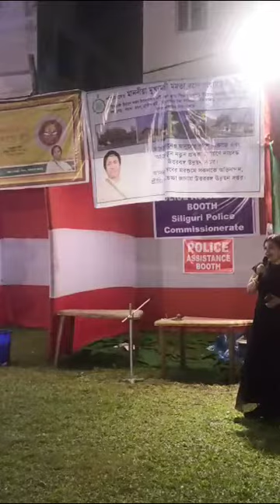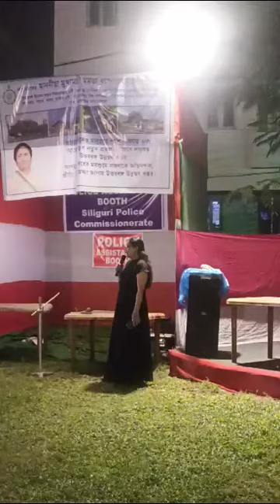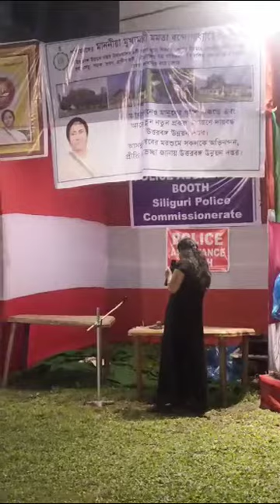Tomari Cholar Pothe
Tomari Cholar Pothe banglagan banglagana jalsha bangladesh বাংলা_ওয়াজ বাংলা_গান songit banglaganersureharekrishna 2023worldcup adhunikbanglagaan adhuniksongs #